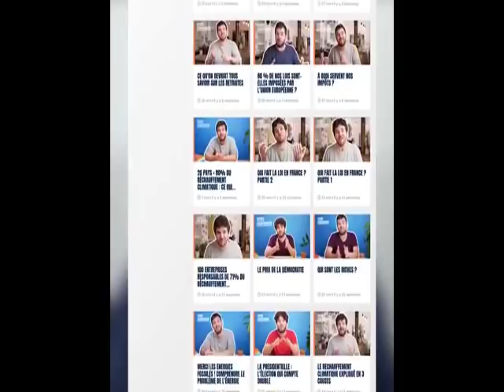PEUT- ON AVOIR CORONAVIRUS DEUX FOIS?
Coronavirus : peut-on l'avoir deux fois ? Le virus va-t-il muter et revenir ?
Les réponses à ces deux questions sont vitales pour les prochains mois.